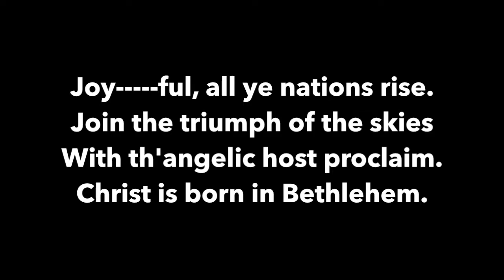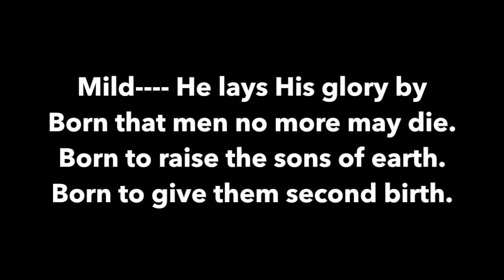Hark! practice video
The practice video for the song Hark! from The First Leon Christmas Musical by Dennis and Nan Allen.